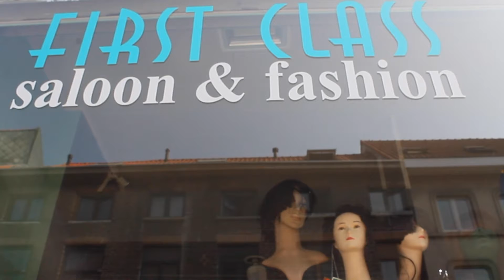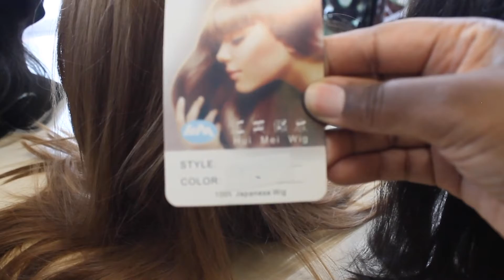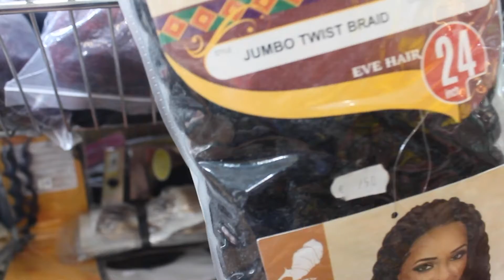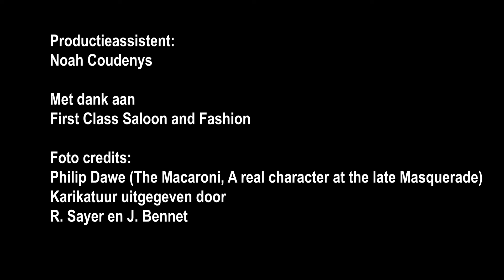DENDERLAND TV - Wijs als Sijs - Aflevering 3